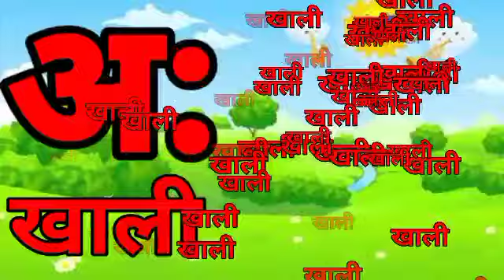ka se kabutar kha se khargosh | क से कबूतर | हिन्दी वर्णमाला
your query:-

'''''''''''''''''''''''''''''''''''''''''''''''''kidz tutor ;;;;;;;;;;;;;;;;;;;;;;;;;;;;;;;;;;;;;;;;;;;;;;;;;;;;

thanks,,
a se anar aa se aam,
,a anar,
,a for apple pick,
a for apple pie,bhojpuri gaana
bullet raja new bhojpuri gaana
,a for apple b for ball,
bullet raja new bhojpuri gaana video